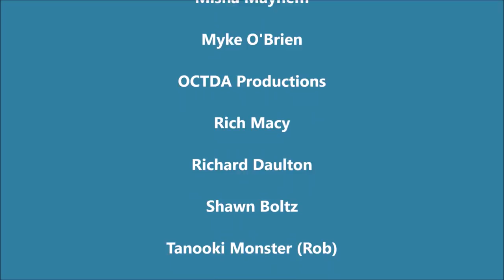M A R C H • M A D N E S S - Granny-Style - Day 12 - Engage!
To outsmart the craziness at YouTube and Facebook, and maybe get notifications of the stuff you like, E-N-G-A-G-E! Watch to the end, comment, share, interact with the videos.

Your favorite local independent bookstore.

Get a custom video message from Granny on Starsona:
Starsona app on iOS or Android

Granny’s Amazon shop which provides a tiny commission in return for any sales.

Live.Me: GrannyPottyMouth
www. GrannyPottyMouth.com

Tinysponsor.com if you’re a creator or a brand – they’re matchmakers.